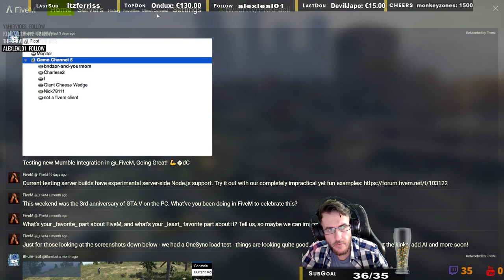GTA V Roleplay - Pues mas GTA, planeando con Aleksander.